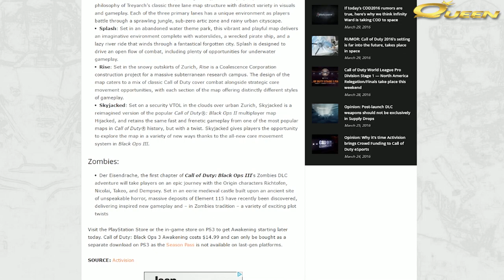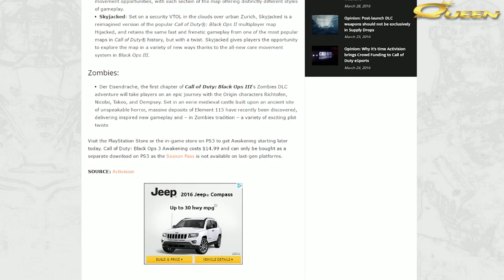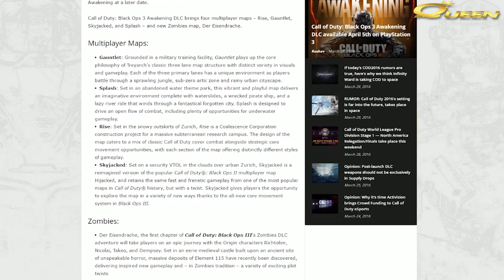DER EISENDRACHE Map COMING to PS3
I was shocked to get this news today and thought I would share it.

I LIVE STREAM on Twitch. Come hang out and play!

Here is my Facebook for updates on
videos and when I live stream